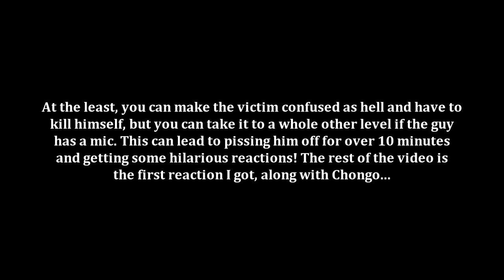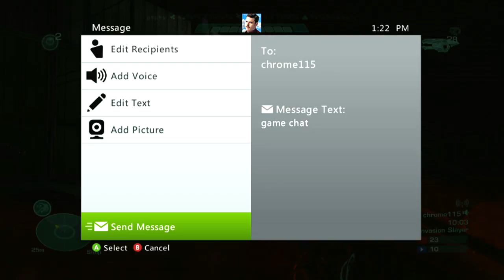Halo: Reach Griefing (Funny Glitch Tactic)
This was founded on 11/4/10 by Focused Luck. I didn't get to do it that much, but I'm sure other people will start doing it and we'll get some hilarious videos. Here are the steps:

1. Go into the Invasion playlist with an odd number of people (you can fly solo if you want).
2. Vote for Invasion Slayer!
3. Try and be cool to your partner.
4. Go to a spawn-glitch spot and wait for your partner to die.
5. Once he spawns there kill yourself ASAP.
6. If he hasn't killed himself yet, spawn on him and try and persuade him to waste his grenades. Otherwise, at this point if he tries to kill himself you can follow him and make sure you die too for a potential boot option.
7. Get creative, and have fun (make sure the capture card is recording)!

I guess this is kind of reminiscent of trapping people with the riot shield in MW2... Don't get me wrong I don't think this is an amazing big idea, but it's not been done yet. All I wanna do is share the lulz =)